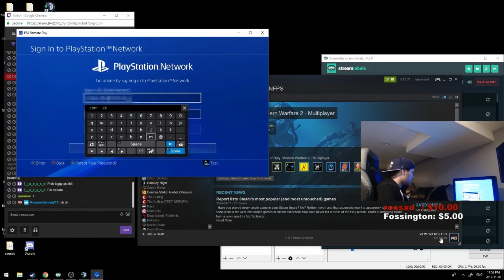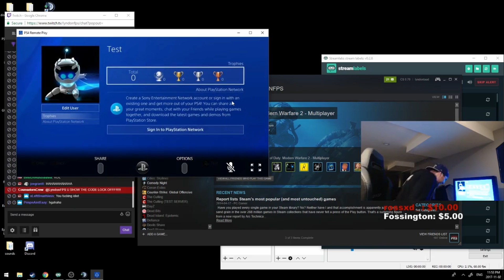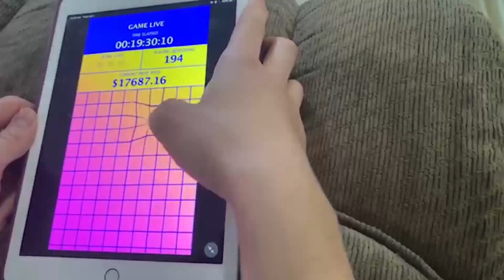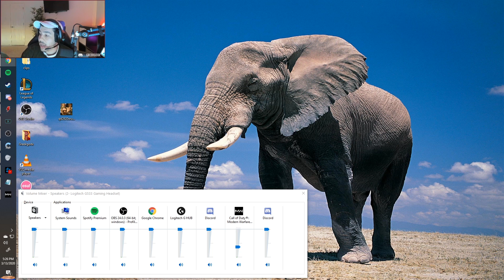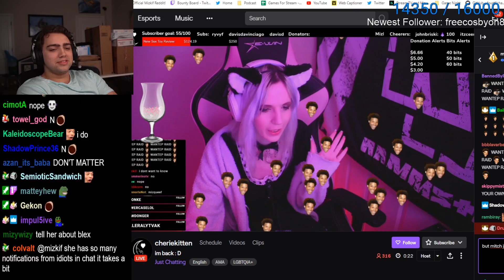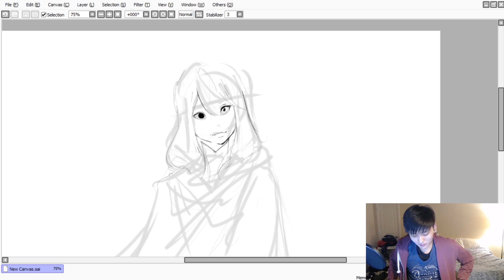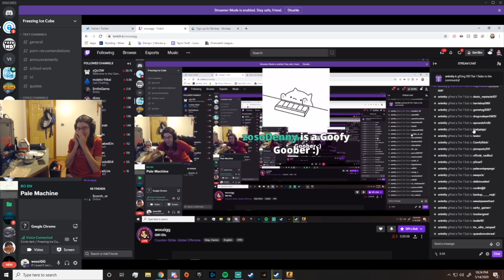Awkward MISTAKES Caught on Twitch Compilation 2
Streamers:
0:05 - 0:53
0:53 - 1:39
1:39 - 2:09
2:09 - 2:36
2:36 - 3:10
3:10 - 3:50
3:50 - 4:36
4:36 - 5:18
5:18 - 6:03
6:03 - 7:03
7:03 - 7:41
7:41 - 8:18
8:18 - 8:57
8:57 - 9:23
9:23 - 9:53